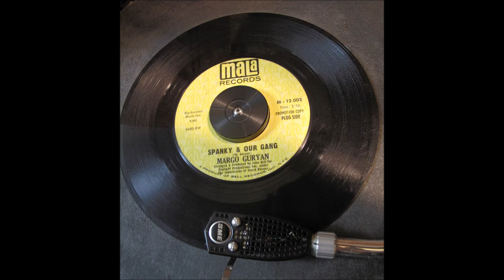Spanky and Our Gang - Margo Guryan